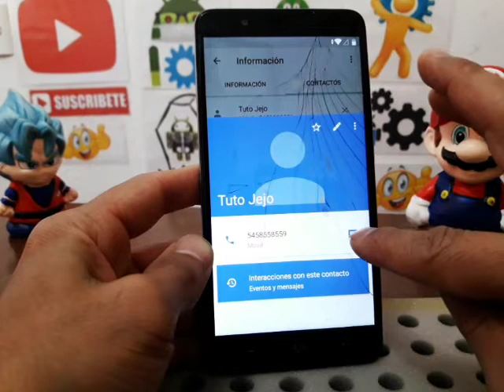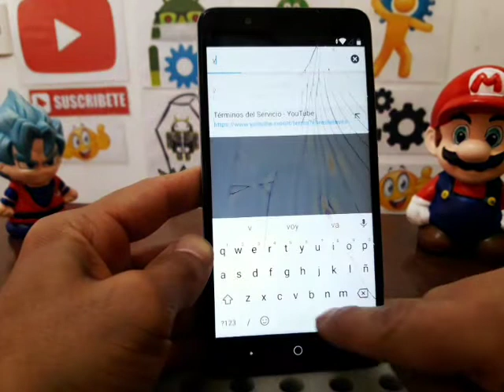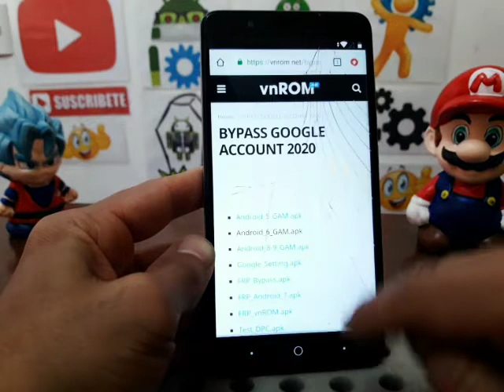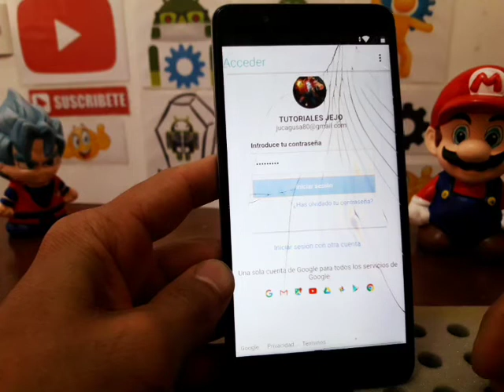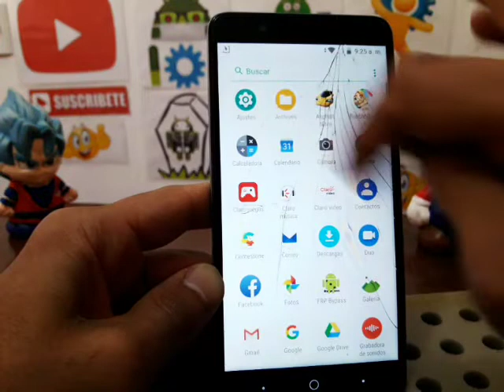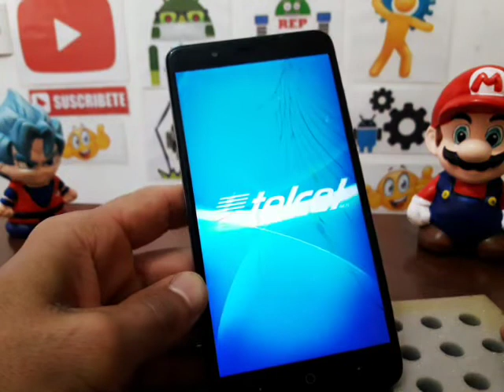quitar la cuenta google zte blade z982 compañia telcel